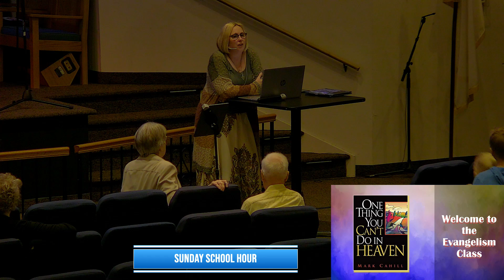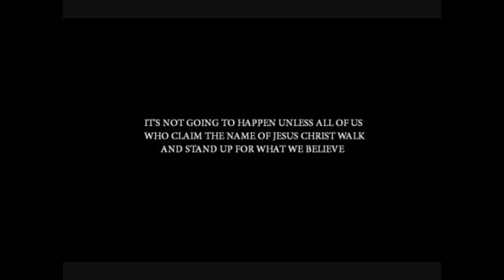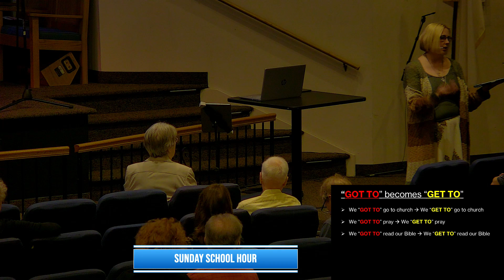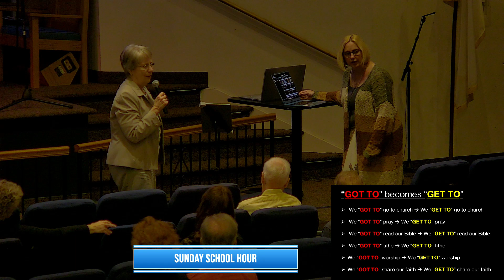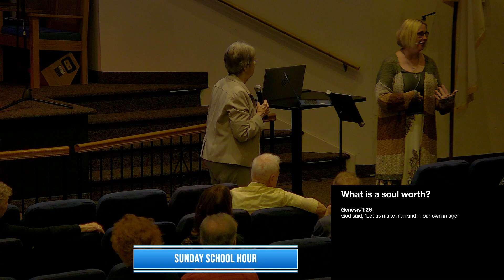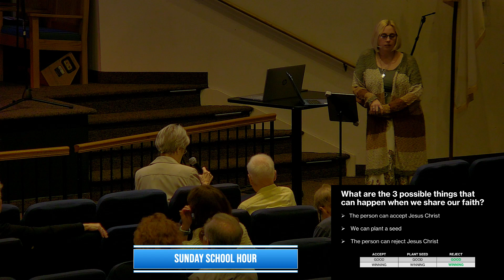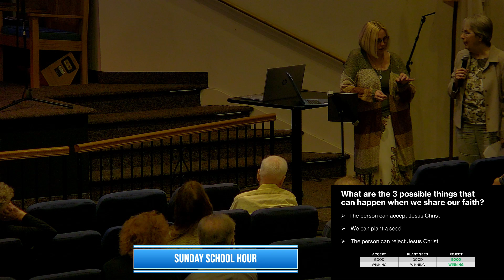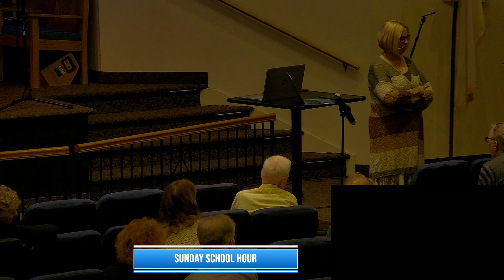9/29/24 - 9:30pm Sunday School Hour "The one thing you can't do in heaven"